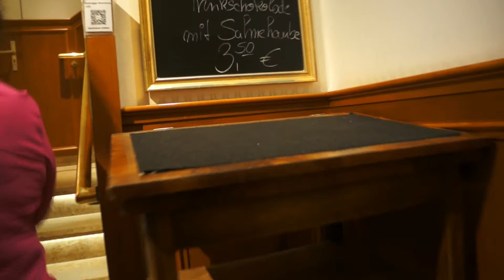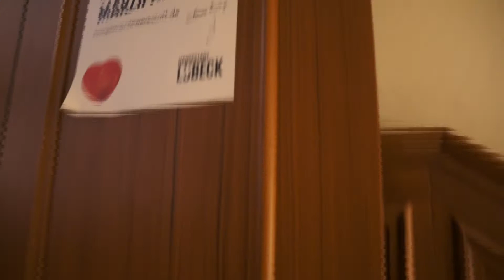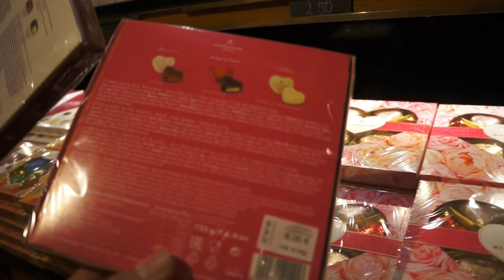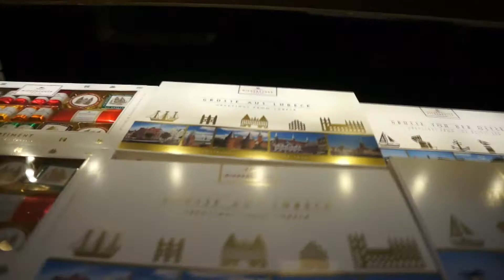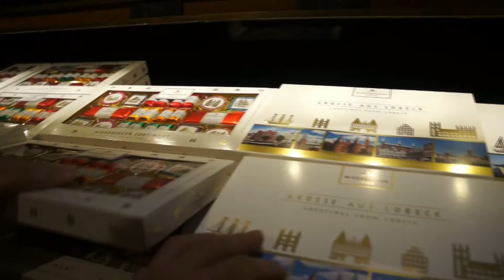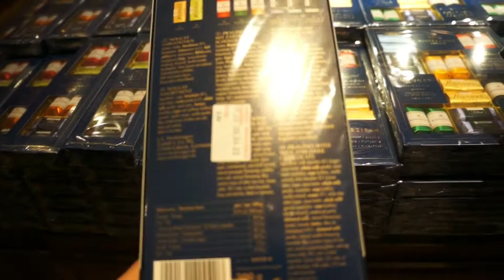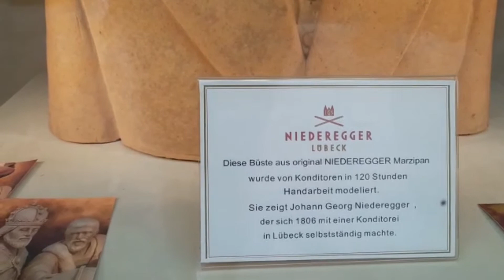Магазин-музей МАРЦИПАНА в Любике. Германия.